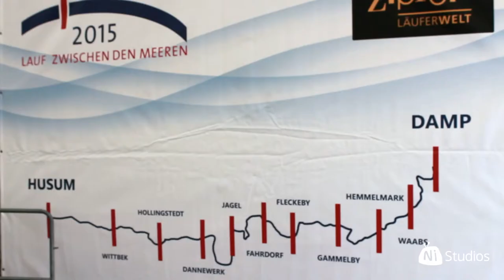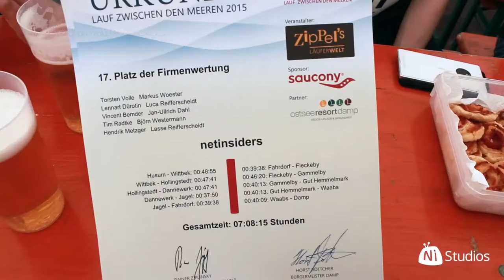Lauf zwischen den Meeren 2015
Das netinsiders Läuferteam hat beim diesjährigen "Lauf zwischen den Meeren", dem größten Mannschafts-Sportevent im Norden in der Firmenwertung einen hervorragenden 17. Platz unter 384 gewerteten Firmen-Teams erzielt. Für die 95,5 Kilometer von Husum an der Nordsee bis nach Damp an der Ostsee benötigte unser Team diesmal nur 07:08:15 Std und sicherte sich einen beeindruckenden Platz unter den besten 5 % der Firmenstaffelwertung.

Damit toppte das netinsiders Team sogar die eigene Bestleistung für die 95,5 Kilometer lange Strecke um 13,29 Minuten.

Wir sind sehr stolz auf unser Team und bedanken und von ganzem Herzen bei unseren Läufern: Torsten Volle, Marcus Wörster, Jannes Stegemann, Konrad Appel, Lennart Dürotin, Luca Reifferscheidt, Vincent Bender, Jan-Ullrich Dahl, Tim Radtke, Lasse Reifferscheidt sowie natürlich beim Veranstalter des Laufs und den unzähligen freiwilligen Helfern für eine rundum gelungene Veranstaltung .

Auch im nächsten Jahr werden wir von netinsiders | Werft für Mediendesign wieder mit unserem Team beim "Lauf zwischen den Meeren" antreten und dann abermals alles daran setzen, die eigene Bestmarke wieder ein kleines Stück zu übertreffen.

0:05 | Karte der Strecke
0:07 | Husum an der Nordsee
0:17 | Wittbek Kreis Nordfreisland - erster Wechselpunkt
0:26 | Damp an der Ostsee
0:30 | Kamerateam von netinsiders
0:38 | "Lights Cheerleader Kiel" in Damp beim Zieleinlauf
0:46 | Promenade Damp - Zeileinlauf mit dem Team von netinsiders
1:01 | Zeileinlauf am Strand
1:27 | Gruppenfoto am Damper Strand
1:45 | Urkunde abholen
1:57 | Urkunde
2:01 | Team netinsiders